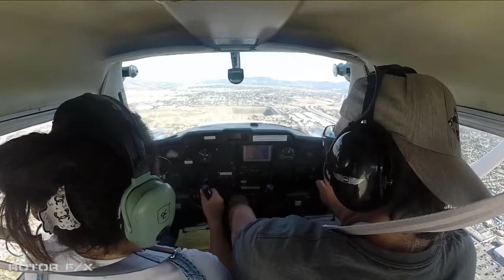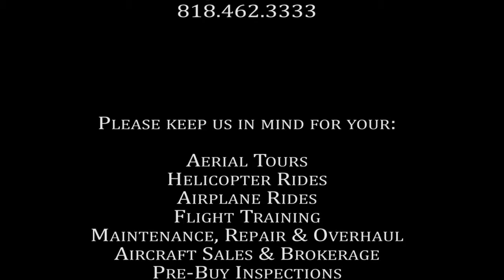Zhanna Khurshudyan Discovery Airplane flight lesson at ROTOR F/X on April 22nd, 2017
Discovery Airplane flight lesson at ROTOR F/X on April 22nd, 2017 with student Zhanna Khurshuyan